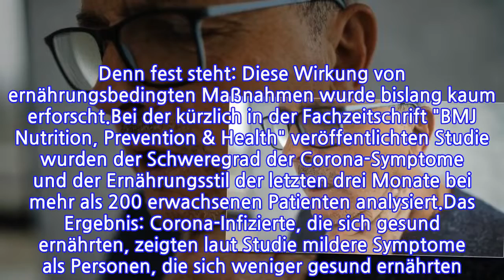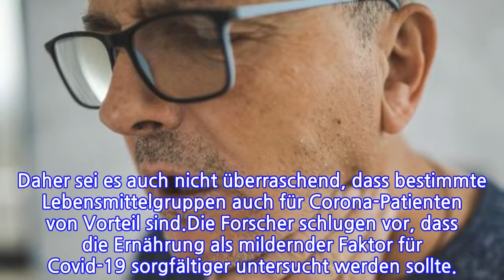Mit dem Virus angesteckt?...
Das wirksamste Mittel gegen Covid-19 bleibt die Impfung. Zusätzlich können Hygieneregeln und Masken einer Infektion vorbeugen. Eine aktuelle Untersuchung weist nun auf einen weiteren Schutzfaktor hin.Noch immer versuchen Wissenschaftler zu verstehen, warum Covid-19 bei einigen Menschen leichte und bei anderen sehr viel schwerere Symptome hervorruft. Eine wesentliche Rolle dabei könnte die Ernährung spielen. Sie hat einen großen Einfluss auf die gesamte Gesundheit.Mehrere Studien konnten bereits belegen, dass es einen Zusammenhang zwischen ernährungsbedingten Krankheiten wie einer Fettleber oder Adipositas und dem Covid-19-Verlauf gibt. Fettleibigkeit wurde dabei als einer der größten Risikofaktoren für schwere Erkrankungen identifiziert.Nun haben Wissenschaftler aus Mexiko untersucht, welchen präventiven Einfluss eine gesunde Ernährungsweise auf eine Infektion mit dem Coronavirus haben könnte. Denn fest steht: Diese Wirkung von ernährungsbedingten Maßnahmen wurde bislang kaum erforscht.Bei der kürzlich in der Fachzeitschrift "BMJ Nutrition, Prevention & Health" veröffentlichten Studie wurden der Schweregrad der Corona-Symptome und der Ernährungsstil der letzten drei Monate bei mehr als 200 erwachsenen Patienten analysiert.Das Ergebnis: Corona-Infizierte, die sich gesund ernährten, zeigten laut Studie mildere Symptome als Personen, die sich weniger gesund ernährten. Die Betroffenen, die sich gesund ernährten, gaben demnach an, viel Gemüse, Hülsenfrüchte, Körner und Vollkornerzeugnisse zu essen."Die Studie zeigt, wie wichtig eine gesunde Ernährung in der Corona-Zeit ist", sagte Studienleiter Prof. Elihud Salazar-Robles. Die Bedeutung der Ernährung sei bei anderen Krankheiten wie Bluthochdruck oder Diabetes wohlbekannt. Daher sei es auch nicht überraschend, dass bestimmte Lebensmittelgruppen auch für Corona-Patienten von Vorteil sind.Die Forscher schlugen vor, dass die Ernährung als mildernder Faktor für Covid-19 sorgfältiger untersucht werden sollte.
INFORMATION
• Source: t-online